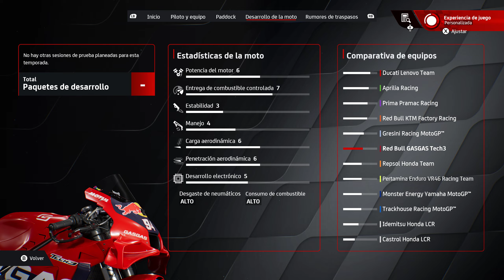MOTOGP24 | TEMPORADA 2 | GASGAS TECH3 | GP THAILANDIA | DE LA NADA TODO SE COMPLICA ⛈️